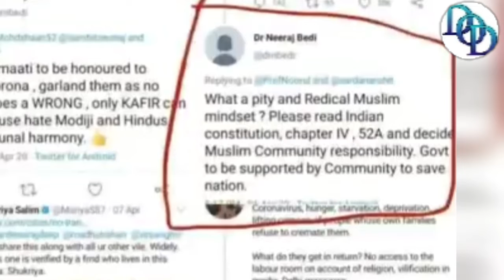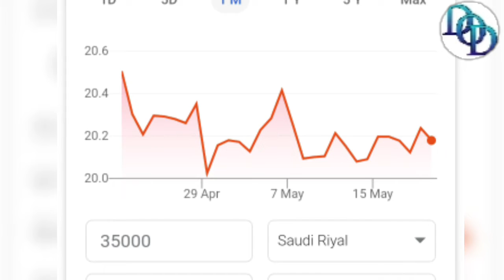Saudi Arab big Decision Against Indian Bhakt Professor ||मुसलमानों के खिलाफ पोस्ट,7 लाख की नौकरी गई